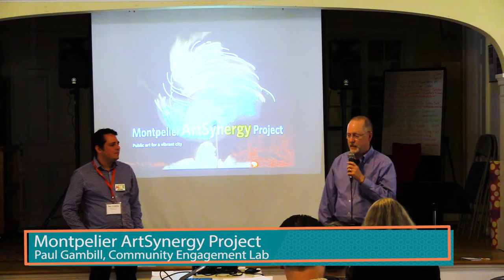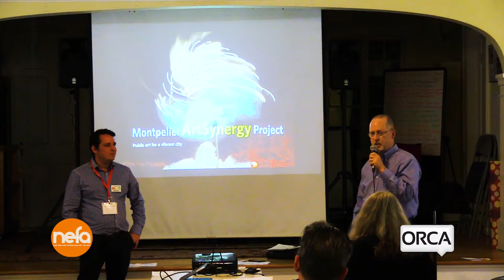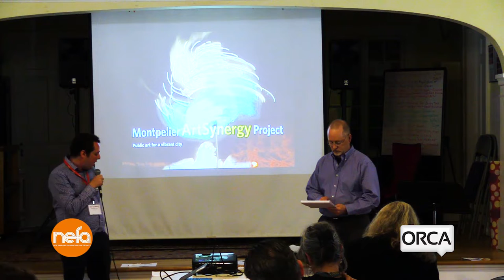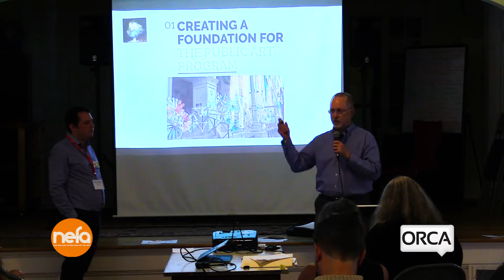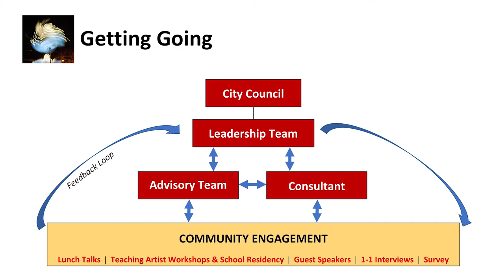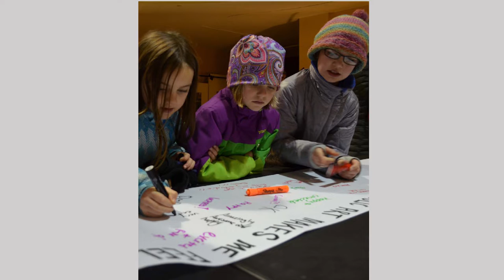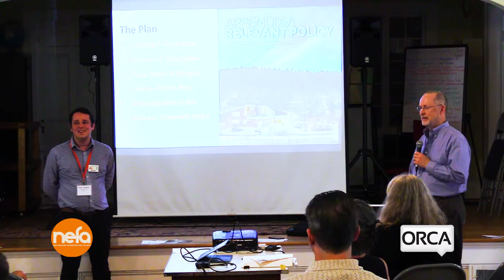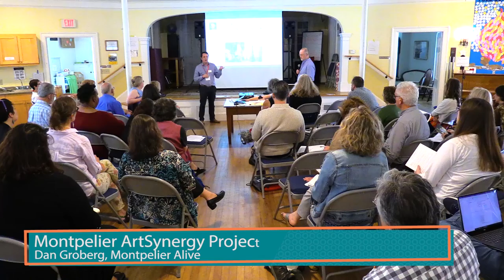Creative Communities Exchange - Montpelier ArtSynergy Project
Montpelier ArtSynergy Project: Building a Public Art Master Plan | Montpelier Alive